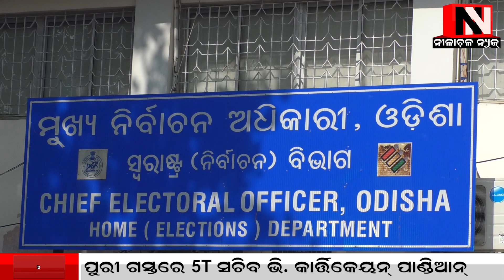ପଞ୍ଚାୟତ ନିର୍ବାଚନ ପାଇଁ ମହିଳାଙ୍କ ପାଇଁ ୧୫% ଆସନ ସଂରକ୍ଷିତ // Nilachala News